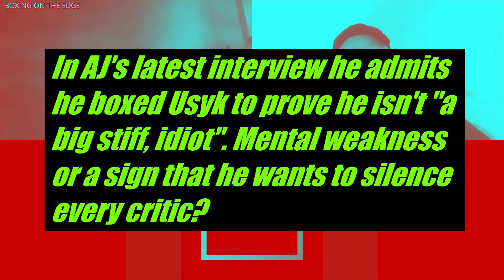AJ's mindset. KIKO vs WARRINGTON 2. Is team HRGOVIC to blame for the 'ducks'? w / BOXING BROTHERHOOD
We discuss:
- Anthony Joshua's latest insinuation that he "boxed" Usyk to prove he's not a "big, stiff idiot". Is this mental weakness because Fury is living in his head? Or is it just an attempt from a champion to silence the critics & achieve legendary status?

- Kiko Martinez vs Warrington II. Galahad chose not to invoke rematch clause, but what about Mauricio Lara?

- Parker "ducks" Hrgovic, claims a lack of money. Is Hrgovic the bogeyman of the HW division or is his team to blame for not putting up the money?